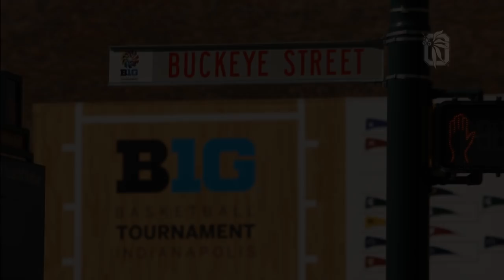Buckeyes Win 2011 Big Ten Basketball Tournament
And audio slideshow of photos from Ohio State's semifinal and finals wins over Michigan and Penn State, respectively, in the 2011 Big Ten Men's Basketball Tournament.